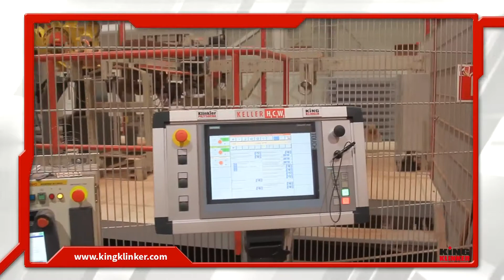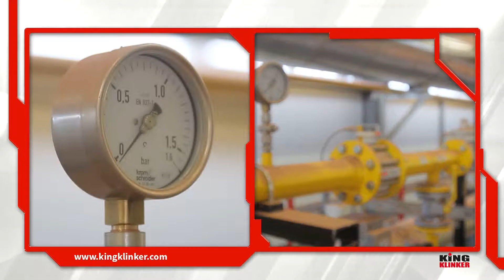Nowa fabryka KING KLINKER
Film przedstawiający produkcję płytek klinkierowych oraz galanterii klinkierowej w nowym ultra nowoczesnym zakładzie Klinkier Przysucha. Nowa fabryka została otwarta w 2013 r.